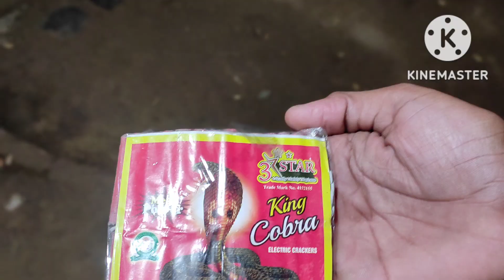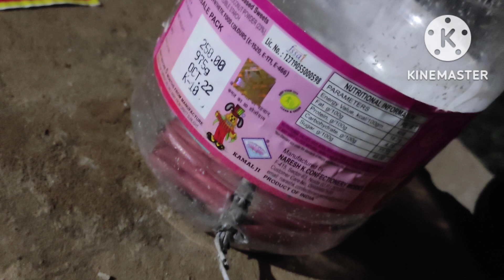##🔥🔥Plastic Box Vs Cock Mirchi Crackrs🔥🔥##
Experiment Track Hacker
Experiment Track Hacker
Thanks all youtube family
Experiment Track Hacker
Experiment Track Hacker
Experiment Track Hacker
Mr.Uttam.From HARYANA ( INDIA)